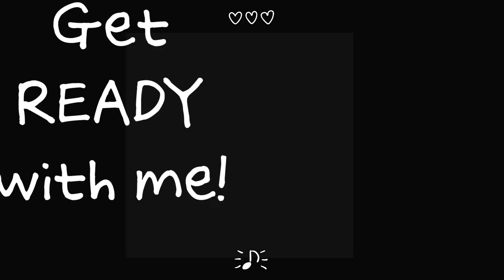Easy and Beautiful Earring💞💞